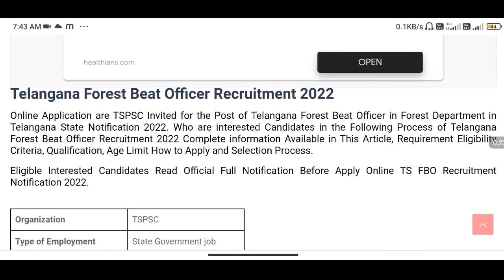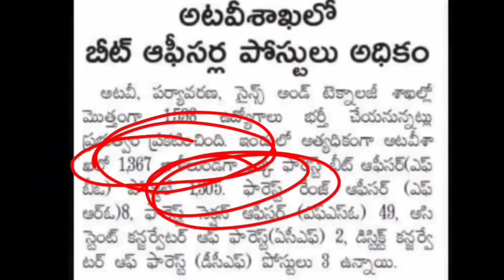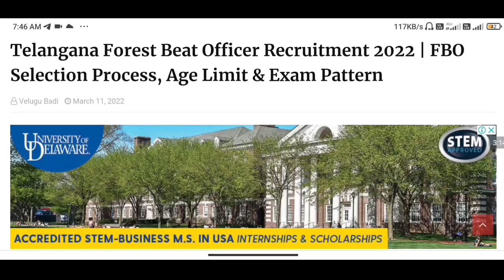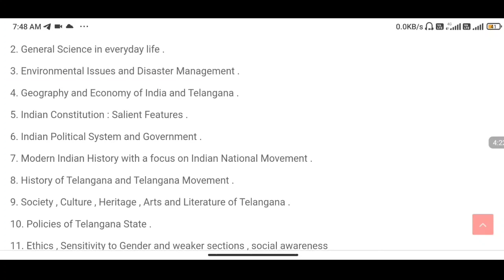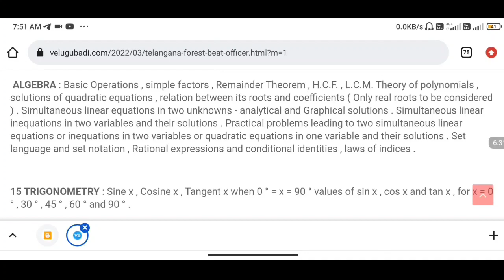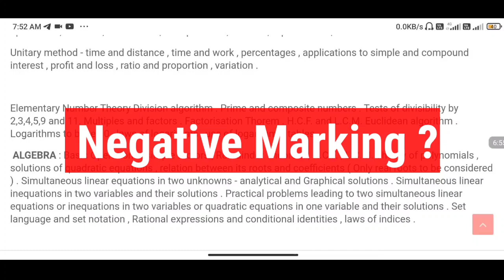Forest Beat Officer Vacancy Update | 1300+ Posts | FBO Exam Pattern & Syllabus | TSPSC Jobs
ts forest jobs, telangana forest department jobs 2022,ts fbo notification 2022, ts fbo recruitment 2022, telangana forest Beat Officer Notification 2022, telangana forest jobs, ts forest beat Officer notification 2022,ts fbo vacancy update, ts Forest Beat Officer posts